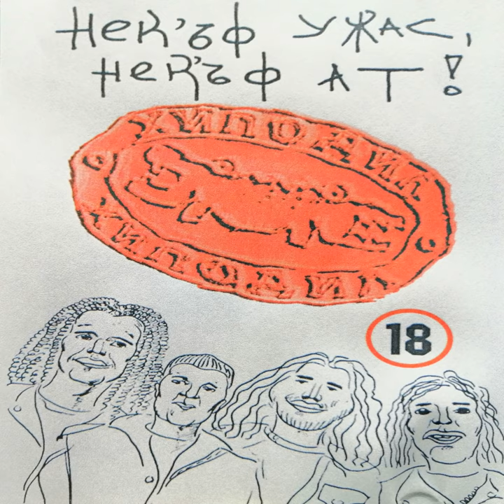Джуджанка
Джуджанка · Хиподил

Нек'ъф ужас, нек'ъф ат!

Composer: Petar Todorov
Lyricist: Svetoslav Vitkov